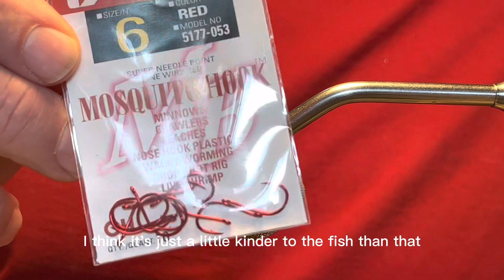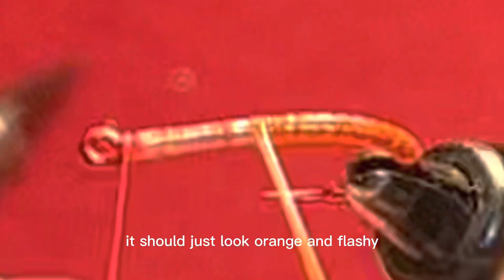San Juan Worm- Sparkle Worm! jarvisfishin.com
Learn to tie one of the oldest and best San Juan worm patterns - fish can’t resist it!  Great when the water gets a little off color.  This fly works on tailgaters everywhere!